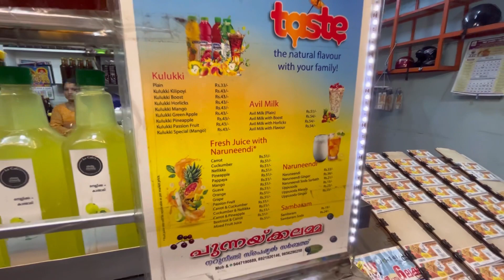ഞങ്ങളുടെ ഒരു ഞായറാഴ്ച | Sunday Special Vlog ❤️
The information provided on this channel and its videos is for general purposes only and should NOT be considered as professional advice. Also I can't guarantee that all of the Makeup and Skincare products  I recommend will suit you. Please test products out on yourself before purchasing.

All sponsored videos published on this channel are mentioned in the video and/ or its description box.